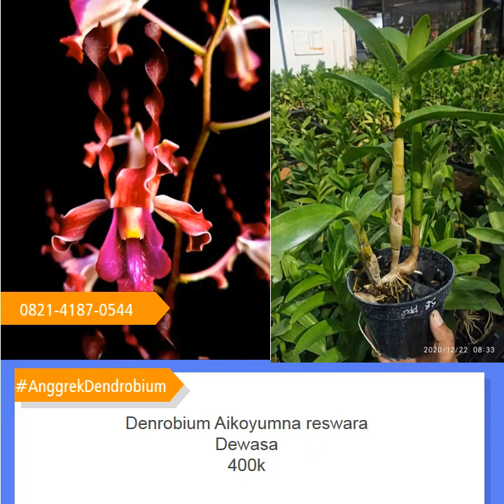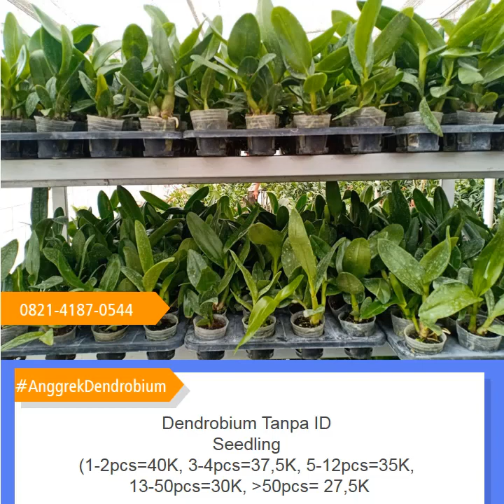0821 4187 0544, JUAL ANGGREK DENDROBIUM KERITING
Kami menyediakan Anggrek Dendrobium Lashiantera dan beberapa varian lainnya. Diantaranya adalah sebagai berikut:
Kami berlokasi di Kota Batu Malang Jawa Timur dan siap mengirim pesanan anggrek ke seluruh Indonesia
Informasi pemesanan bisa menghubungi kami:
Maulana